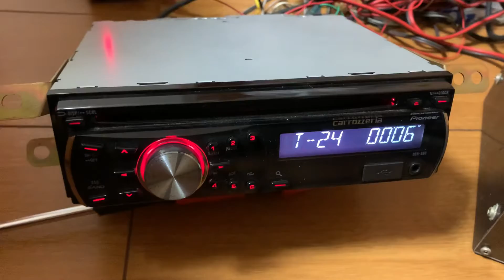パイオニア ロンサムカーボーイ のユーです。 今日は TS−᙭60 + カロッツェリア DEH-550 CD出力 + AUX 出力 + 自作RL独立式50w+50w アンプです。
ユー動画　パイオニア　ロンサムカーボーイ TS−᙭60 + カロッツェリアDEH-550 CD出力 + AUX 出力に30年位前に自作した50w+50w左右独立式アンプです、今だにボリュームのガリガリも無いです。夜なのでフルパワーに出来ないのが残念です。